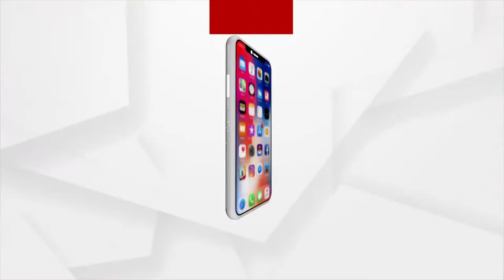ବଣ୍ଡାଘାଟିରେ ବିପର୍ଯ୍ୟସ୍ତ ସ୍ବାସ୍ଥ୍ୟସେବା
ବଣ୍ଡାଘାଟିରେ ବିପର୍ଯ୍ୟସ୍ତ ସ୍ବାସ୍ଥ୍ୟସେବା । କାମ କରୁନି ବୁଲେଟ୍ ଆମ୍ବୁଲାନ୍ସ । ବୁଲେଟ ଚଳାଉଛନ୍ତି ଅଜଣା ଯୁବକ । ଉପାନ୍ତ ଅଂଚଳରେ ରାଜ୍ୟ ସରକାରଙ୍କ ସ୍ବାସ୍ଥ୍ୟସେବା ଉପରେ ଉଠିଲା ପ୍ରଶ୍ନବାଚୀ